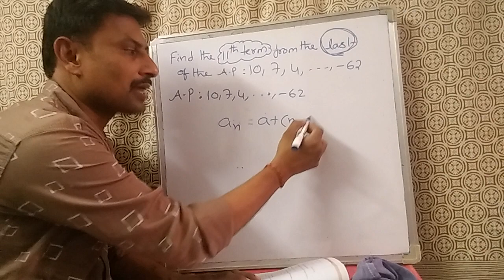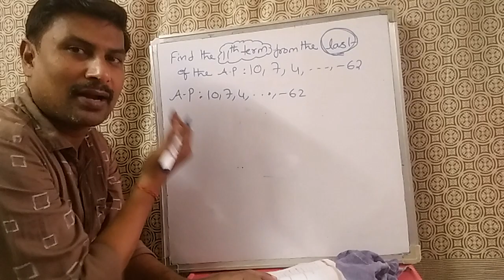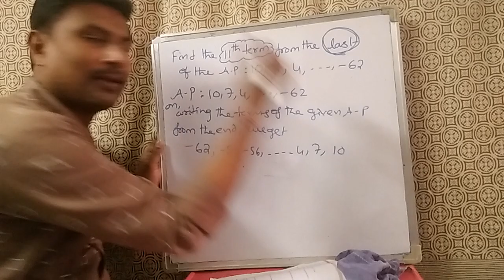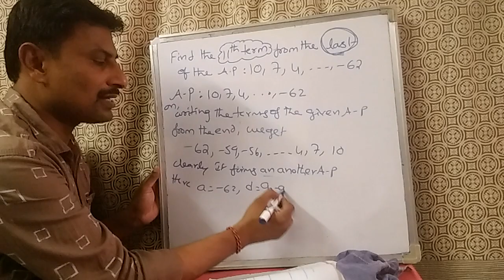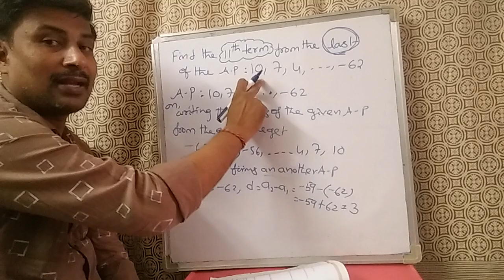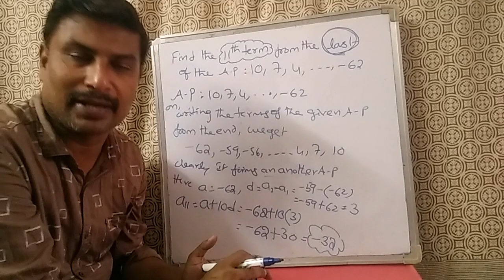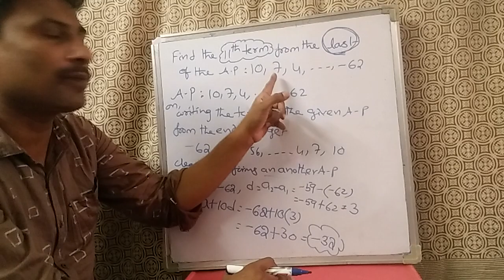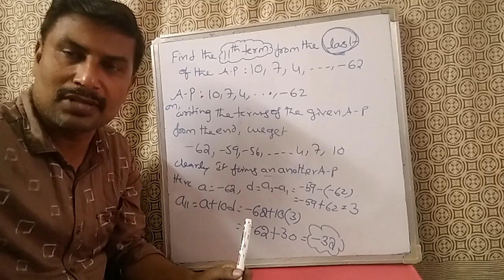Tenth Class Maths|Progressions|Example-8